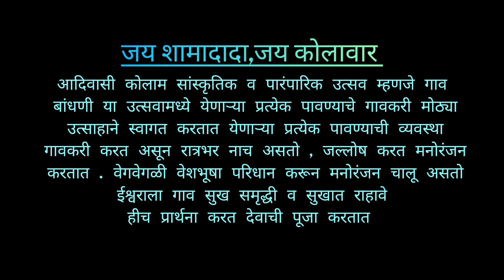gavbadhani - गणेशवाडी पोरांचा उमरगाव येथे खतरनाक डान्स | 1 June 2024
सगळ्यांना
राम राम, जय शामा दादा, जय कोलावार
आदिवासी जमातीतील कोलाम या जमाती मध्ये मोठ्या उत्साहाने गाव बांधणी हा उत्सव साजरा करतात. रात्रभर जल्लोष व मनोरंजन वेगवेगळ्या वेशभूषा परिधान करून करीत असतात, येणारा प्रत्येक पाहुण्यांचे गावकरी मोठ्या उत्साहाने स्वागत करतात व ईश्वराला हेच प्रार्थना करतात की गावामध्ये सुख-समृद्धी व रोग मुक्त राहावे या अनुषंगाने गाव बांधणी हा उत्सव साजरा करण्यात येतात त्यातीलच गणेशवाडी येथील पोरांचा उमरगाव येथील नृत्य करताना एक दृश्य

Produced by - Pradip Ghodam

Camera and Editing - Ajay Tekam

Contact Team For Dance - Paid Works

Mo. No. - 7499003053 Pradip Ghodam
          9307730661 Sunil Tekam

आवडल्यास नक्की लाईक शेअर आणि कमेंट करा

सर्वाधिक पाहण्यात आलेले व्हिडिओ

1 ) आदिवासी कोलाम परंपरा -

2 ) मर्मी मंदा हिरवाले गोंडी डान्स -

3 )नवाड्याले मैना गोंडी डान्स -

4 )रूप रंगीली कोलामी सोंग -

Your Quarries -
New Kolami song 2025
New kolami song
Gavbhadani video
Ganeshwadi video
Komali pata
New gondi song
Ganeshwadiboys
Kolami gane